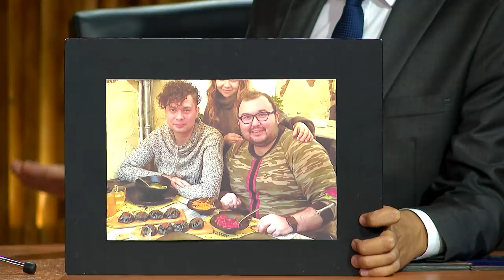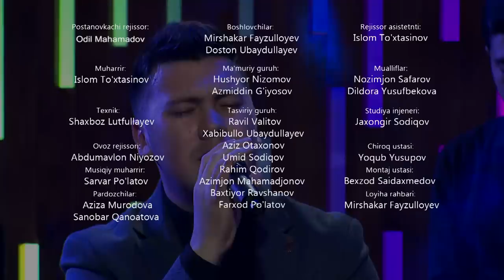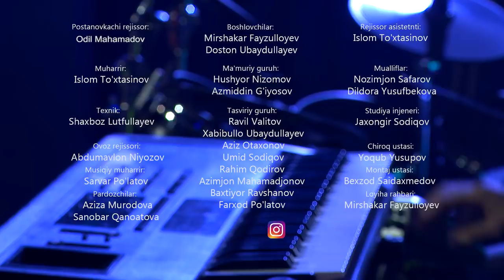MTV Show - Otabek Mahkamov #343 (08.11.2018)